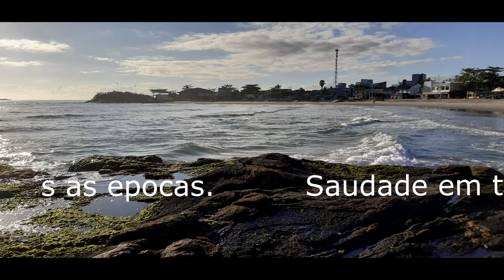PAUL MAURIAT - LA DÉCADANSE.